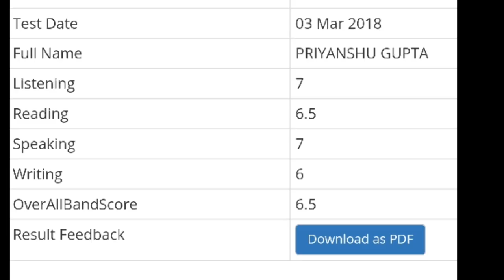My IELTS Exam VLOG | My IELTS score| My Experience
IELTS Exam Vlog
IELTS Exam

hello uys so here is my video of IELTS exam i gave and the scores of my IELTS exam hope you Enjoy the video :)